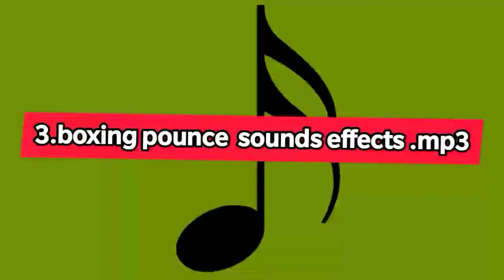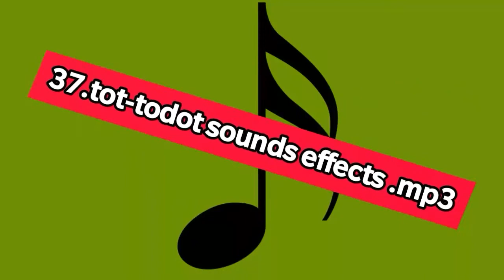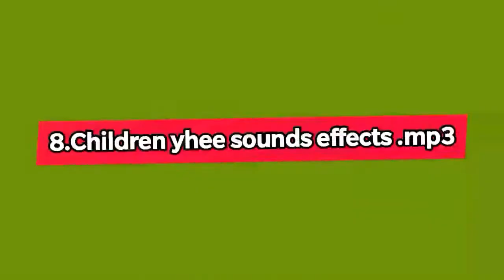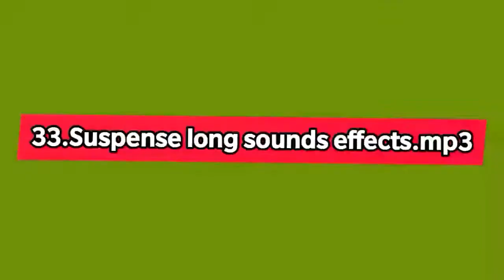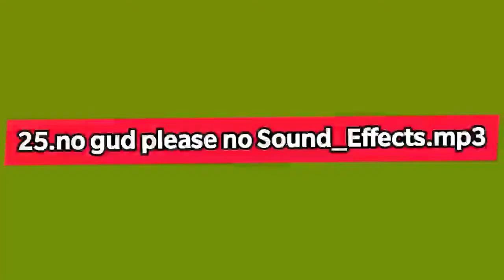Sound Effects for video editing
All Type of Indian Film Sound Effects
Film Sound Effects,  Funny Sound Effects
Horror Sound Effects, Transition Sound Effectsc
Cinematic Sound Effects